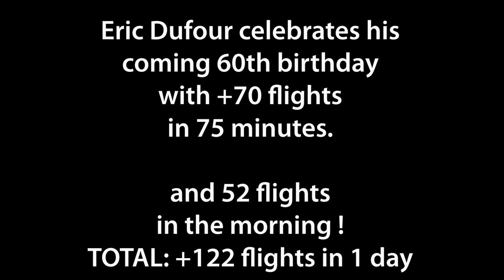Paratour Eric Dufour 122 Flights in 1 day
Eric Dufour celebrates his coming 60th birthday by doing 122 flights in 1 day. 52 in the morning and +70 flights in 75 minutes on the afternoon !!! All by doing spot landing.

Eric Dufour celebre l'arrive de ses 60 ans en effectuant 122 vols en 1 jour: 52 vols le matin et +70 vols en 75 minutes dans l'apres-midi !!! Tous des atteros de precision.